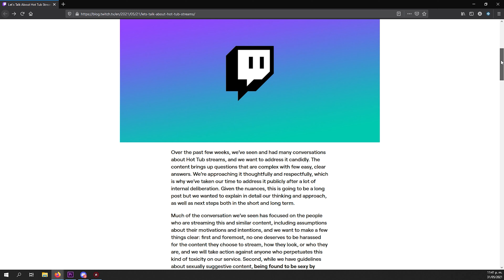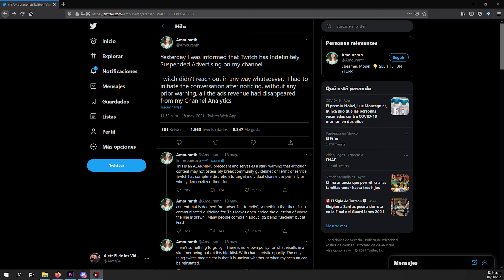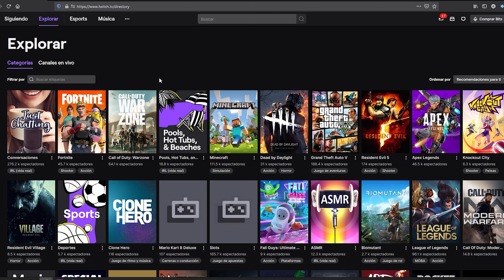Los HOT TUB streams en Twitch Bien o Mal? | Nueva Categoria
Opinión sobre el comunicado de Twitch sobre los Streams Hot Tub o Piscina o albercas inflables.

00:00 Intro
00:11 Noticia
03:06 Comunicado de Twitch
07:09 Porque no me molesta
08:58 Recomendación
09:16 Outro

Puedes apoyar el canal comprando en Amazon con mi enlace:

• • GAMING • •
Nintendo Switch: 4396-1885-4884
Xbox Gamer Tag: Aletz84
Nintendo Network ID: Aletz84
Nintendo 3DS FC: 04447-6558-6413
Steam: Aletz84
Origin: Aletz84